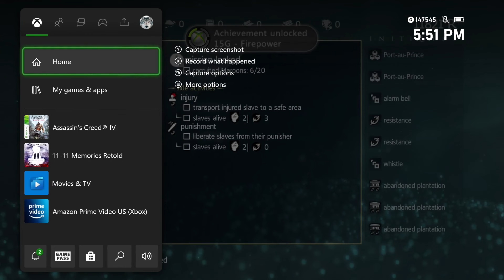Assassin's Creed: Freedom Cry, Episode 2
In this episode, I help out the Maroons.